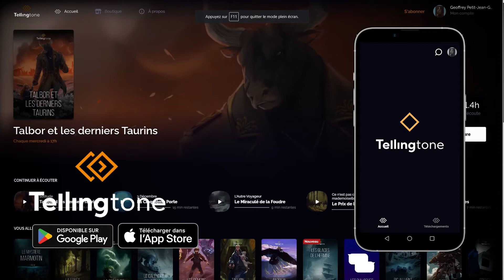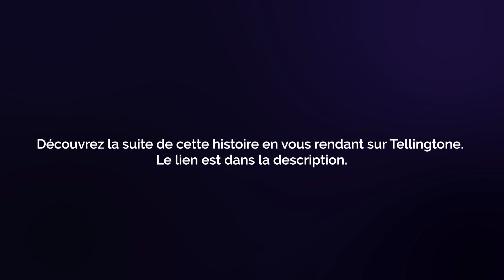LE MYSTÈRE MARMOTIN - CHAPITRE 1 📖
Un an après l’affaire Pic-au-Vent, le petit village montagnard de Marmotin subit une nouvelle vague de meurtres. La division plume d’argent, organisation militaire chargée de neutraliser les menaces magiques est de nouveau déployée sur place pour sécuriser le secteur. Tandis que le spectre d’un nouveau « confinement total » plane sur le village, un étrange complot semble s’organiser. L’inspecteur Bloom et Andrew Bennett mènent l’enquête….

Auteur : Superflame
Voix : Superflame
Mixage : Superflame
Illustration : Neil Ruffier-Méray
Production : SUPERFLAME STUDIO